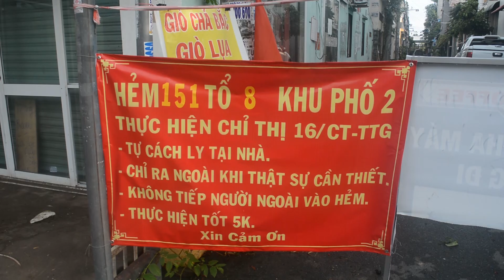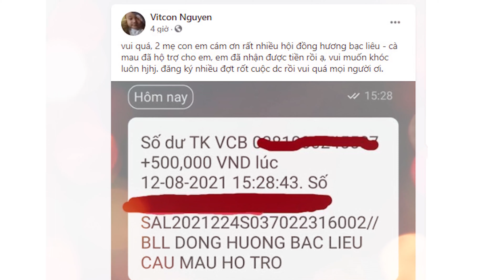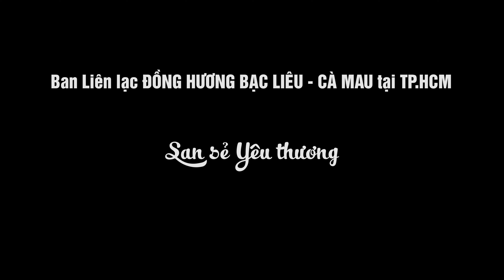HÀNH TRÌNH nhiều điểm ĐẾN với NHỮNG HOÀN CẢNH KHÓ KHĂN